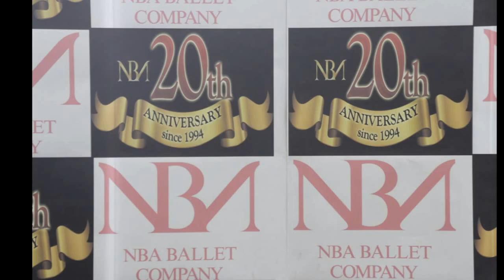「バレエふれあい感謝祭」NBAバレエ団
２０１４年４月２０日
NBAバレエ団で開催の「バレエふれあい感謝祭」
ゲスト：二山治雄